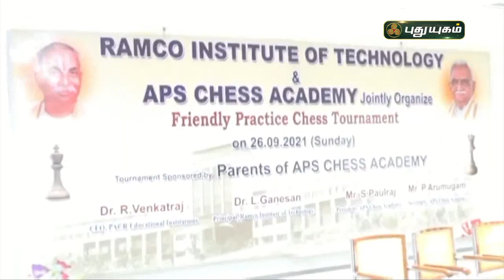சதுரங்க வேட்டையாடிய சாதனையாளர்களுக்கு சான்றிதழ் | ராஜபாளையம் | செய்தித் துளிகள் | PuthuyugamTV